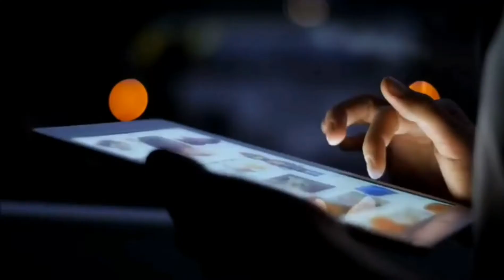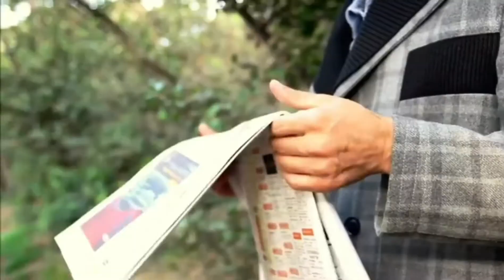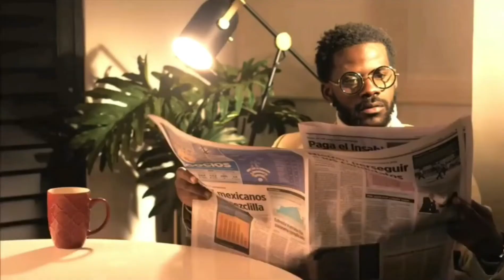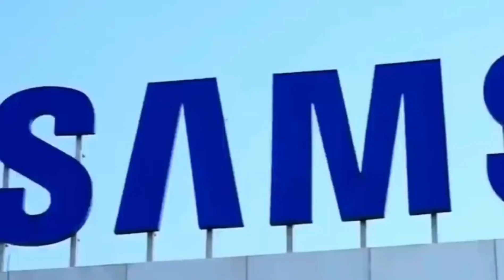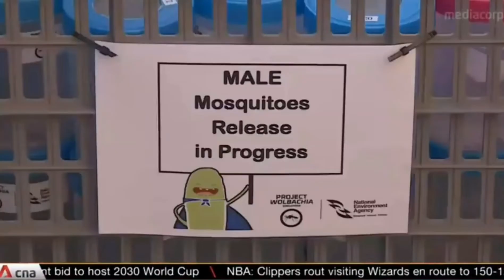Why Camels eat Snake ? | Why White Pepsi was Made ? | Amazing Facts